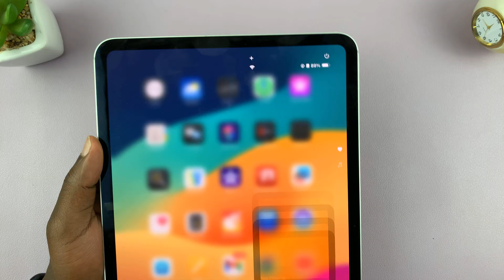How To Enable Screen Auto Rotate On iPad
Learn how to enable the screen auto-rotate feature on your iPad. Switch your iPad screen to either landscape or portrait mode at will.

The screen rotation feature allows your iPad to automatically adjust its display orientation when you physically rotate the device. This can be especially useful when watching videos, reading, or using apps that function better in either landscape or portrait mode.

Enable Screen Auto Rotate On iPad:
How To Turn ON Screen Auto Rotate On iPad:
How To Activate Screen Auto Rotate On iPad:
How To Use Screen Auto Rotate On iPad:
How To Rotate Screen On iPad:
How To Rotate iPad Screen:
How To Use Portrait Mode On iPad:
How To Use Landscape Mode On iPad:

Step 1: First, swipe down from the top-right corner of the screen to open Control Center.

Step 2: Locate the Rotation Lock option. It's the icon that resembles a lock with a circular arrow around it. This icon represents the screen rotation lock feature.

Step 3: Tap the Screen Rotation Lock icon to turn it off. Once activated, the icon will turn white. Now, you'll be able to switch the screen orientation between landscape and portrait as per your needs, when you physically rotate the iPad.

Apple iPad Pro 13-Inch (M4)

Apple iPad Pro 11-Inch (M4)

Cell Phone Tripod Adapter